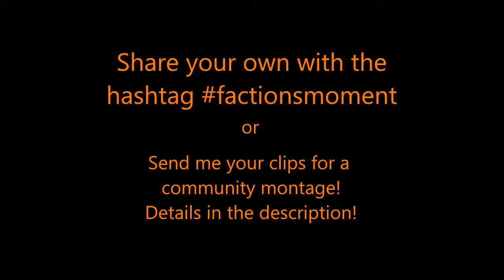Factions Moment #24 - Super Stick Fail (A Bobby Barks Winning Clip)